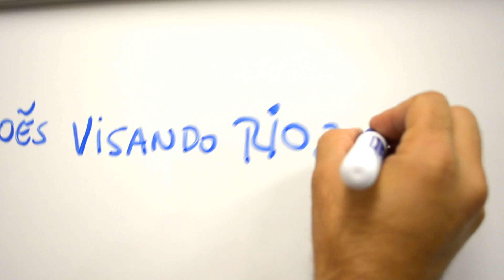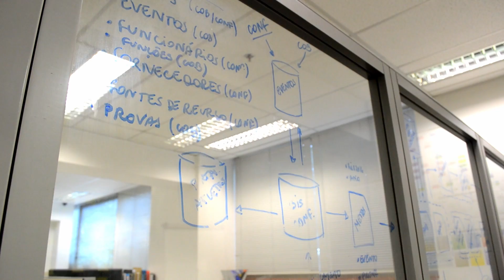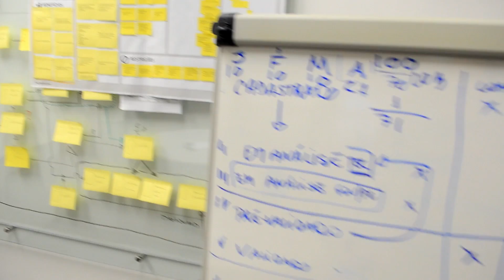COB a mil para os Jogos Olímpicos Rio 2016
Acompanhe o vídeo do Comitê Olímpico Brasileiro sobre a marca de mil dias para a realização dos Jogos Olímpicos Rio 2016. São depoimentos de ex-atletas, hoje colaboradores do COB, sobre o trabalho que vem sendo feito para colocar o Brasil entre os 10 primeiros países pelo quadro total de medalhas em 2016.